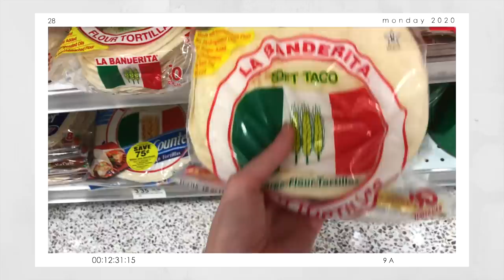organizing my office storage cabinet, mini grocery haul, & baking cookies | Cathrin Manning Vlogs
Before I filmed my office tour, I HAD to get my storage cabinet under control 😂 but I promise! The next vlog you'll see is a finished look at my office & how much I spent on everything 😳

Storage Cabinet